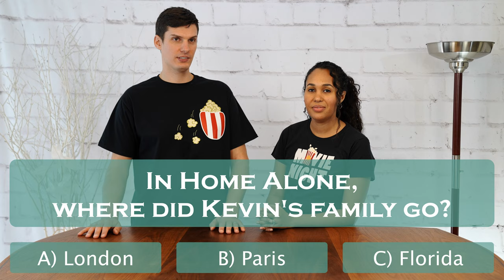Movie Night Popcorn Cake Recipe: The Shar & Joe Show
SEASON 1/ EPISODE 5: Watching a movie at home is perfect for an easy date night.  But, you can’t watch movies without popcorn right?! Well, on this episode we are switching things up a bit and making a….popcorn cake!  Sometimes recipes don’t always go as planned though...  Check out this episode to see what happens and who wins the trivia and games!

Season one of the Shar and Joe Show kicks off with a date night series developed to give you and your loved ones, family or friends fun ideas and easy to make recipes that won't break the bank that you can create in the comfort of your home.  It is our hope that you will try some of our ideas and that they will help foster long lasting, meaningful relationships and provide a stress relief when life gets you down.

PRODUCT LINKS:
Joe’s Shirt
Sharlene’s shirt
Air Popper
Beat That! Game

INGREDIENTS:
6 cups of popped popcorn
Small packages of:  Milk Duds, Raisinets, M&M’s, and Cracker Jacks
4 cups of mini marshmallows, 3 tablespoons of butter

PRODUCTION EQUIPMENT AND ACCESSORIES:
Sony A7riii camera
Sony A7siii camera
Sony 24-70mm F2.8 lens
Sony 12-24mm F4 lens

Sennheiser MKE600 microphone
SanDisk Extreme Pro 256GB 95 mb/s
K&F Concept Variable ND Filter
Geekoto 77" Tripod 360 degree ball head
Zomei Carbon Fiber Tripod w/ ball head
Manfrotto video fluid pan head
Cell phone holder and tripod
Wall mounted Boom Arm
Ronin S Stabilizer Essentials Kit
LED Softbox Lighting Kit
Softbox Lighting Kit
Spare RAVPower batteries and charger
Samsung Galaxy Note 9
Samsung Galaxy S20 FE

Video edits with Davinci Resolve Studio
Photo edits with Adobe Creative Cloud (Lightroom and Photoshop)